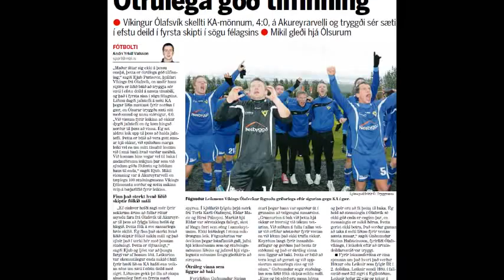Annáll 2013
Víkingur Ólafsvík - Annáll 2013